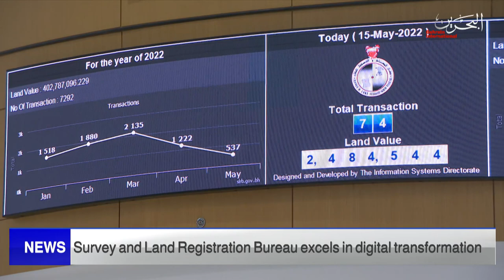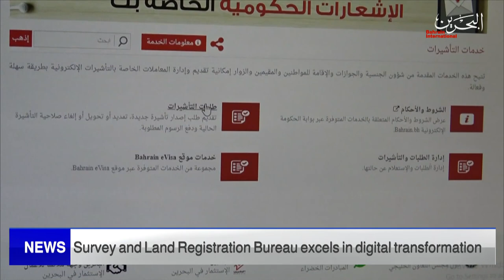BAHRAIN NEWS CENTER : ENGLISH NEWS 12-06-2022